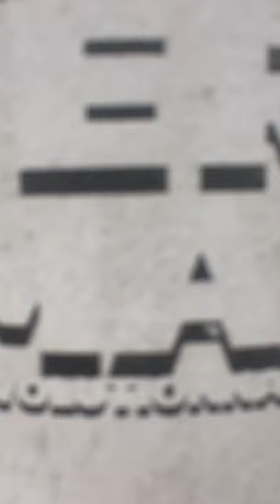Les Cloches Montréal